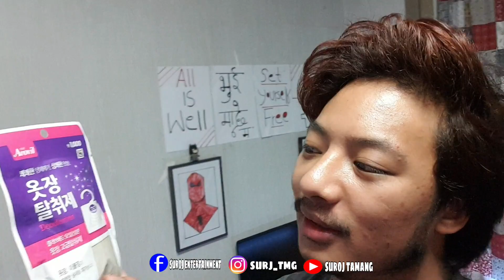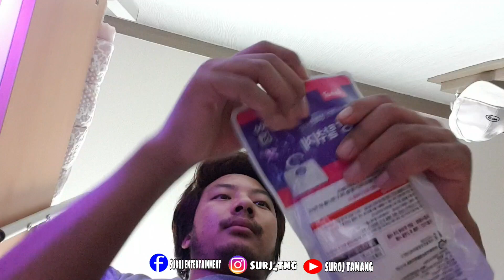Room Safa Gardai Aaja 😍 || Suroj Vlog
तपाईहरु सबैलाई धेरै धन्यवाद video हेरि दिनु भएकोमा मनै देखि आभारी छु।😍❤️🙏